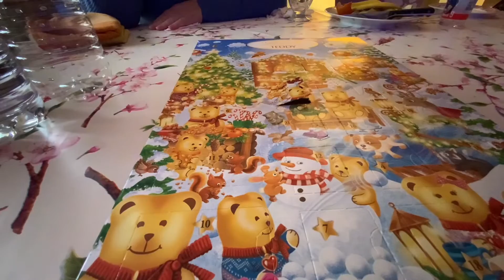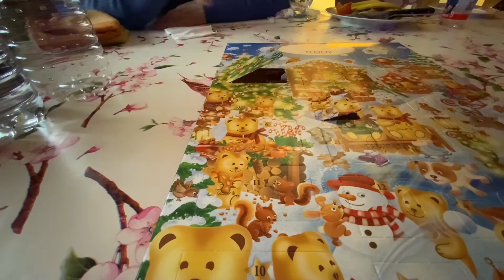J’OUVRE LA CASE 2 DE MON CALENDRIER DE L’AVENT !!!!! #2